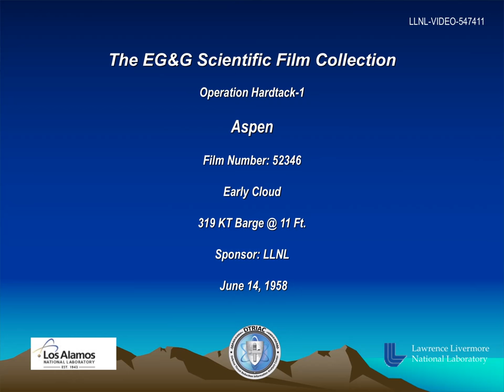Operation Hardtack-1 - Aspen 52346